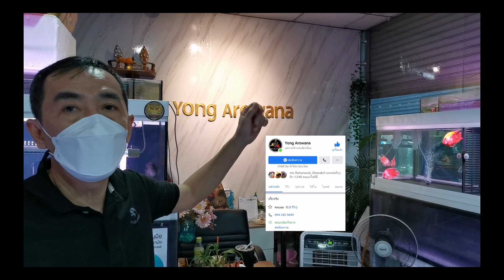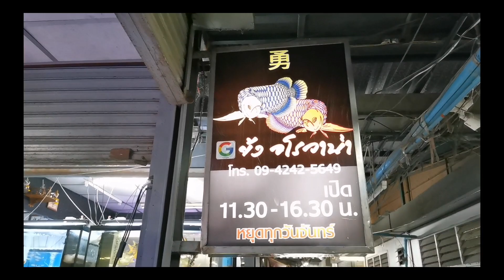ปลามังกรสวยงาม​ (ร้านย้ง​ อโร​วา​น่า)​Yong​ Arowana​🐟 Ep.1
ร้านย้งอโรวาน่าจำหน่ายปลามังกรสวยงาม​ อาทิ​เช่น​  Super​ Red​ Arowana​ เกรดพรีเมี่ยม​และทองมาเลย์​